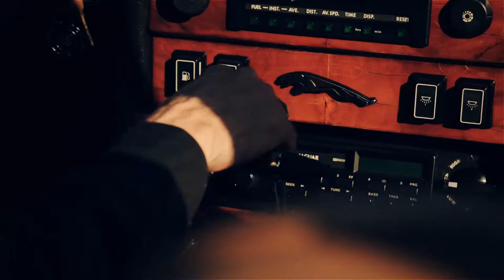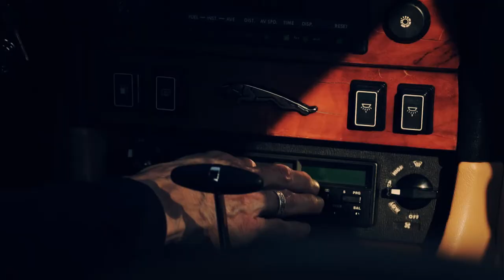Extended Play CD Sample SMASH PALACE 2014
Clips from Smash Palace's Extended Play CD released 2014